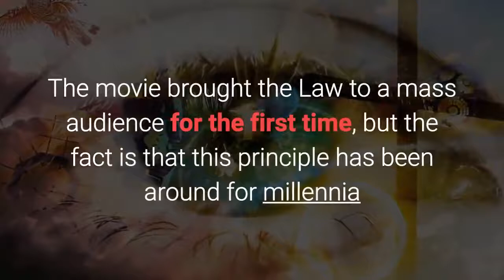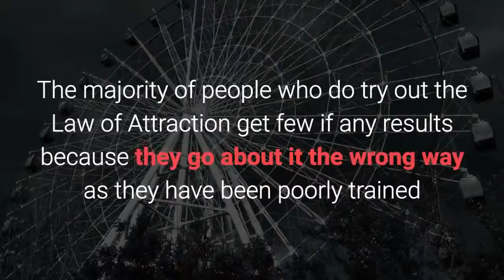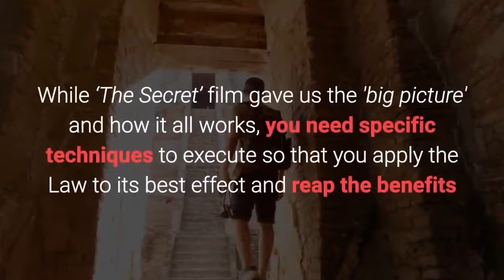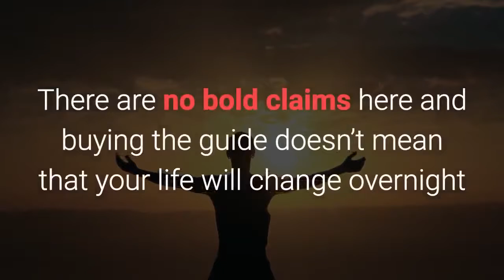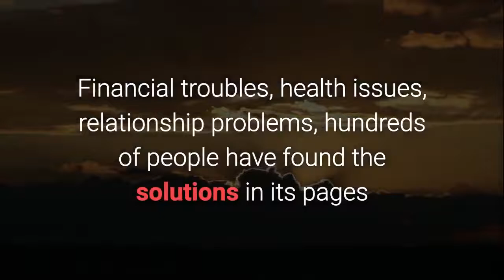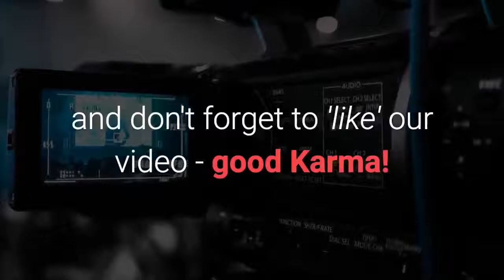Manifestation Miracle Reviews - Does it Really Work?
Manifestation Miracle Reviews

You've heard about it, read about it and want to give it a try but you want to do it right!

I'm talking about the Law of Attraction of course!

The Law of Attraction blasted onto the scene after the movie ‘The Secret’ was released

The movie brought the Law to a mass audience for the first time, but the fact is that this principle has been around for millennia

Over the years famous and not so famous writers and speakers have written books and recorded audios and videos to tell the world about it

Yet, it took ‘The Secret’ movie for it to gain worldwide interest and popularity

So while there are shelves of books written on the subject most aren't worth the paper they are written on

The “Manifestation Miracle” is NOT one of these. It's also a digital download that you can access in minutes

In fact it has been a Clickbank top seller online for a couple of years now

#1: Set aside time to focus on what you desire

The first habit is simple enough: give yourself at least 5-7 minutes daily to visualize the things you want to turn into reality.

You can do this by finding a quiet place to contemplate, then sit upright with your eyes closed. While keeping your desires front and center in your thoughts, breathe deeply in and out.

Focus on your breath and the sensations your body is feeling, and use that as anchor to keep your thoughts from straying.

If your mind does go on a tangent, gently bring yourself back to your breathing AND your desired future state.

You’ll get a lot of benefits from doing this for just a few minutes every day. For instance, many studies have proven the stress-reducing properties of meditation.

A study at the Massachusetts General Hospital showed that people who tried their meditation program experienced significantly less health problems than before.

They ended up not having to see a doctor or go to the emergency room, saving them about $2,300 in medical costs for EACH person!

On top of that of course, meditation also helps you keep your eye on the prize and give you the determination to make it happen.

Some people however, have trouble meditating and get easily distracted.

If you need a little guidance with this habit, I’ve got a special gift for you – but more on that later…

#2: Be grateful and practice gratitude

Ever hear the expression “Thank your lucky stars”?

Back in ancient times, people believed that celestial bodies played a huge role in someone’s destiny.

Today, many still believe that these same external forces affect our lives.

The Law of Attraction draws from this belief, and it states that we should be gratefull whenever the Universe sends something good our way.

This is another way of fine tuning your frequency. When you actively pay attention to the positive things that happen around you, it acts like a magnet that attracts similar things.

And by being thankful for your blessings, you’re sending a powerful message to the Universe that essentially translates to:

“Thank you, that was awesome! More please!”

#4: Tune out your Negative Ned (or Nancy)

There’s always that voice in the back of your head that kicks in when life gets tough.

It loves whispering things in your ear, usually at the height of your frustration and despair:

- “You totally blew that one, why do you even bother trying?”
- “You had one job and you screwed it up like always…I’m not even surprised.”
- “Getting back on the horse, are we? I give it a week before you go back to your old ways. Better to quit while you’re ahead!”
- “You actually thought he was complimenting you? Oh, bless your heart…it’s called ‘small talk’ and ‘being nice’.”

If you’re like the rest of the human species, you’re going to run into those nasty folks called insecurity, self-doubt and fear.

They’re going to take up space in your head and try to drown you out with their noise.

Rumi, a 13th-century Persian poet and scholar, knew this well. It his poem “The Guest House”, he spoke an ancient truth about the human condition.

He likened all our thoughts and feelings – both good and bad – as visitors who stopped by the guest house of the soul.

And this line struck me the most:

“The dark thought, the shame, the malice. Meet them at the door laughing and invite them in.”